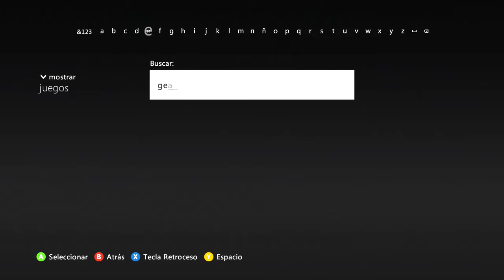La forma más Fácil de conseguir a: Marcus,Anya y Dom.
Mi Banda Gamer pues al fin ya estan disponibles en el Bazar de xboxLive nada mas y nada menos que...

1.-Marcus Joven.
2.-Anya Stroud.
3.-Dom Joven.

Por un precio en MicrosoftPoints de 160. :)

° ° ° BUENA VIBRA BANDA GAMER ° ° °